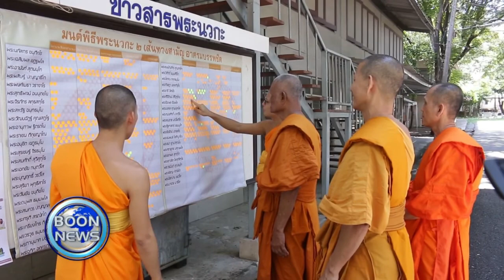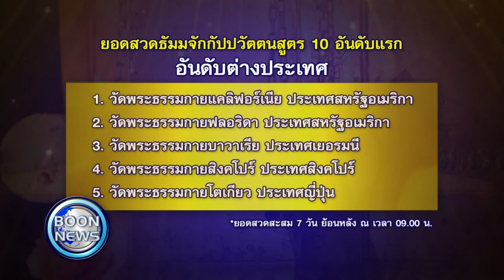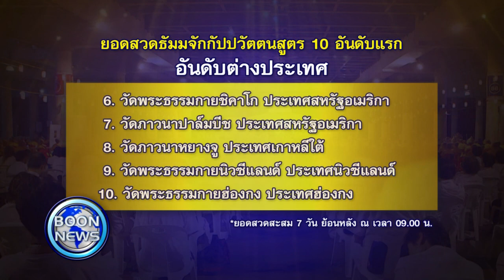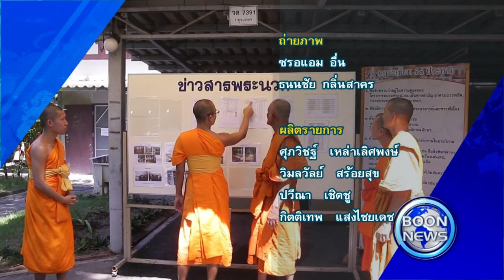สรุปข่าว Boon News 28 ก.ย. 2560